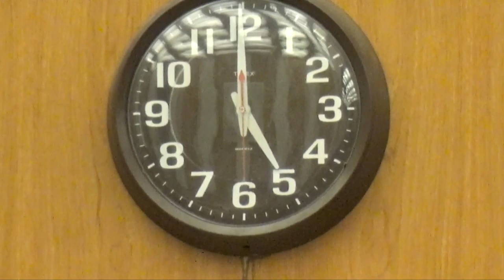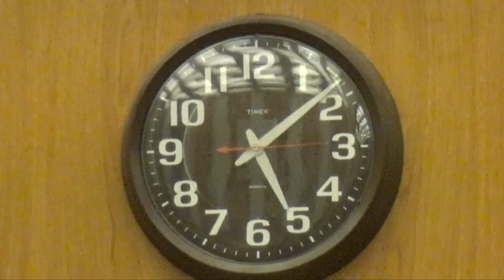2015 March 2 - Before the Special Meeting - Richmond City Council - Richmond, Virginia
Various shots from before the meeting began showing members of the audience, including Greg Koch, co-owner of Stone Brewing Company, Craig Spitz, Chief Financial Officer of Stone, and members of Richmond's Economic Development Authority [EDA] Rich Johnson, Jane Ferrara, and Bonnie Ashley, the City Attorney's representative to the EDA.